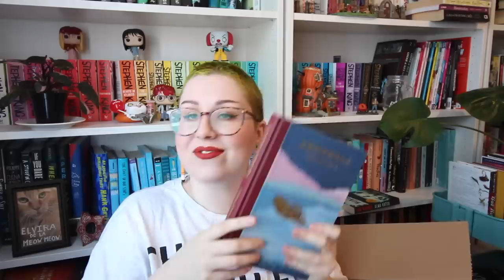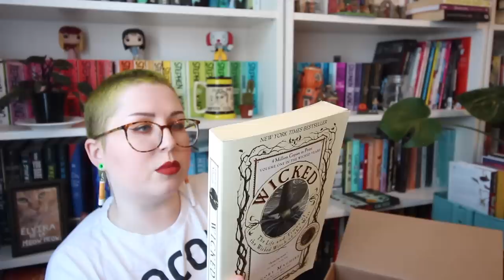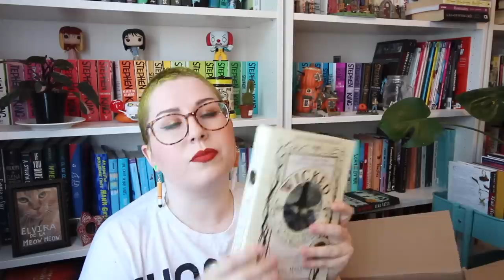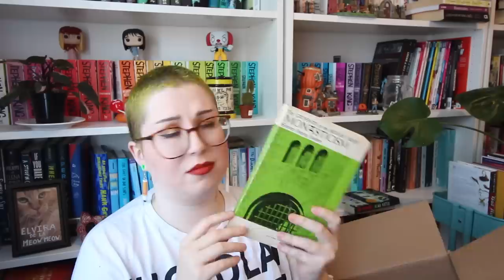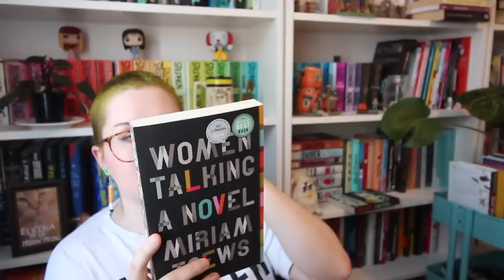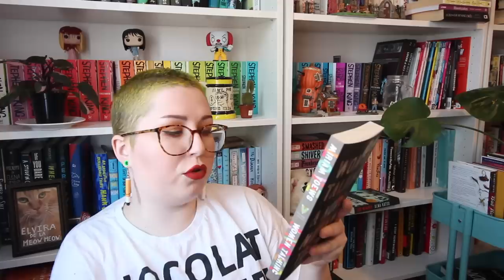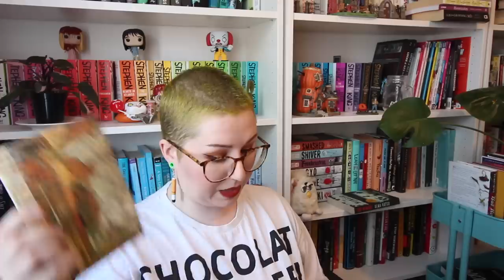SUPPORTING MY LOCAL USED BOOKSTORE - MYSTERY BOOK BOX!